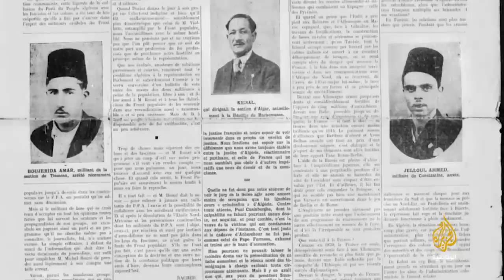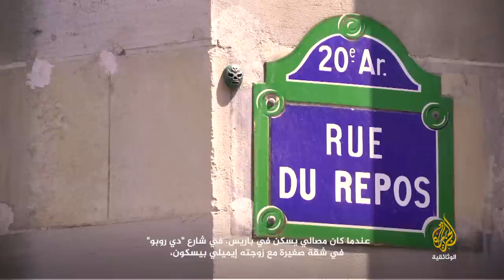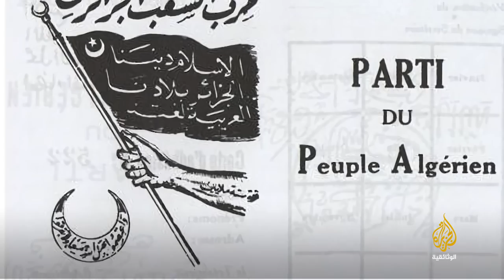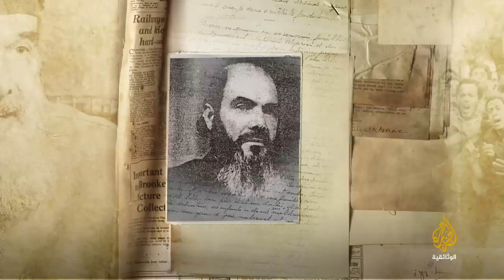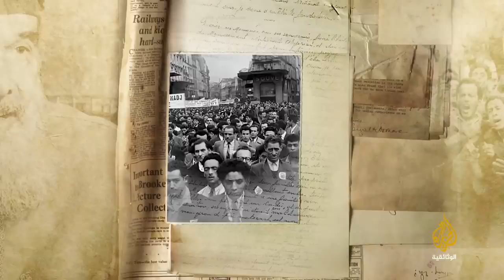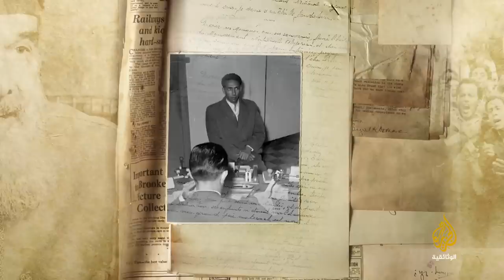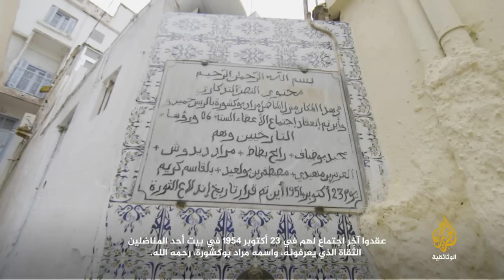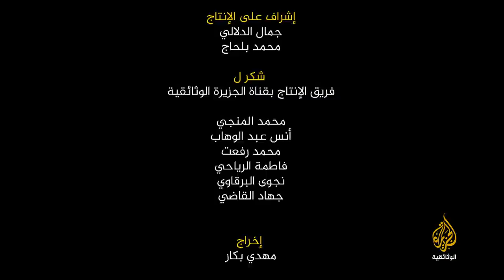مصالي الحاج - الجزء الأول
يلقب بـ"أبي الحركة الوطنية في الجزائر". ناضل قبل ثورة التحرير من أجل الاستقلال، عارض بقوة ضم الجزائر إلى فرنسا، وساهم في تأسيس العديد من الأحزاب السياسية المناهضة للسياسة الفرنسية، ولا يزال موقفه من الثورة الجزائرية محل نقاش بين المؤرخين، تُعرف صورته بصاحب اللحية البيضاء، والطربوش المغاربي الأحمر، والبرنس الأصيل.
فماذا تعرف مصالي الحاج الزعيم الوطني في التاريخ، والمثير للجدل في السياسة؟